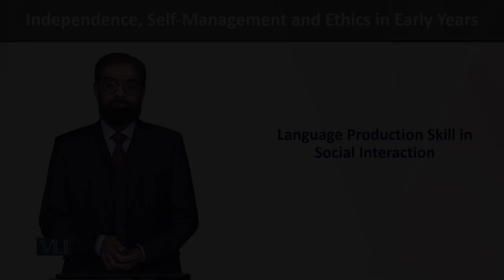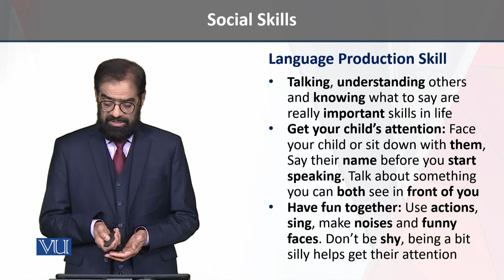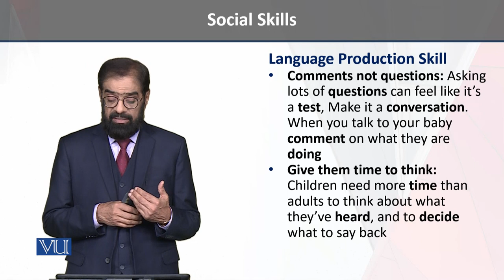Language Production Skill | Independence, Self-Management, & Ethics in Early Years | ECE204_Topic154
Topic154 - Language Production Skill in Social Interaction,
By Dr. Tariq Mehmood